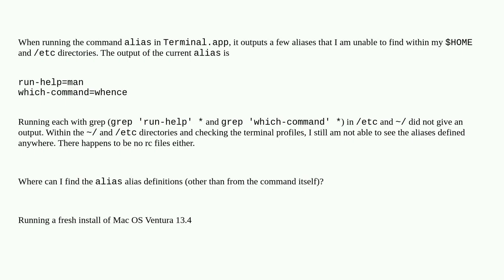Apple: Where can I find the alias file in macOS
Where can I find the alias file in macOS

A special thanks goes out to the community

  command-line zsh alias terminal